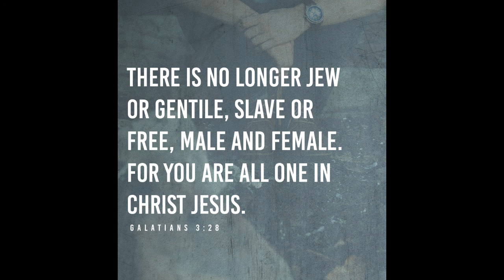Reflection Saturday 10th October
Feria - Saturday in 27th week of Church's year